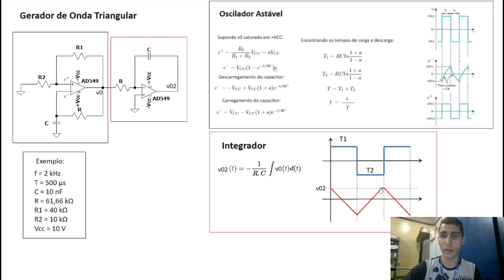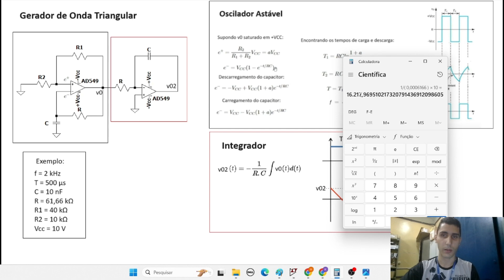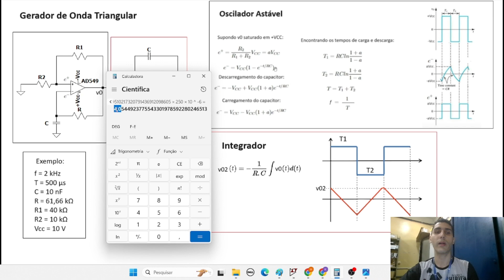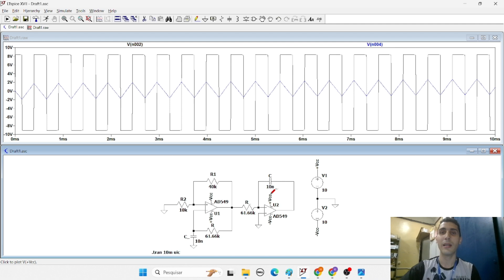#134 - Gerador de Onda Triangular no LTSpice | Amplificadores Operacionais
Bem-vindos a mais uma aula do nosso curso de Amplificadores Operacionais! No vídeo de hoje, vamos apresentar o gerador de onda triangular no LTSpice.

Vamos mostrar como montar o gerador de onda triangular a partir da configuração de oscilador astável vista nas últimas aulas. Além disso, também analisaremos a tensão de saída do circuito.

Não perca a oportunidade de aprofundar seus conhecimentos em amplificadores operacionais com esta aula envolvente e prática. Certifique-se de assistir até o final para não perder nenhum detalhe importante.

Sua participação é essencial para construirmos uma comunidade de aprendizado sólida!

Acompanhe o canal e fique por dentro das próximas aulas. Até a próxima!